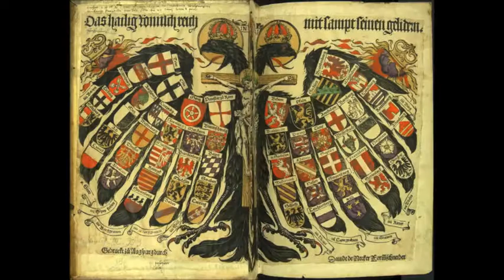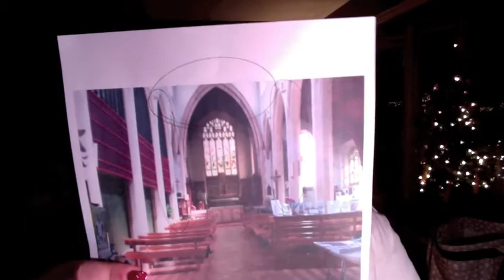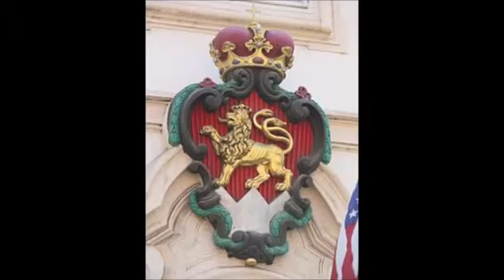Balthasar Neumann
AP Euro Video Project
Balthasar Neumann: German Architect.